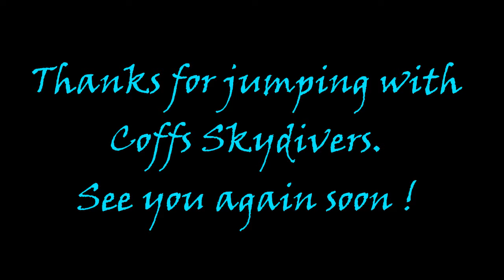Coffs City Skydivers: Beach - Skydive - Tanieka